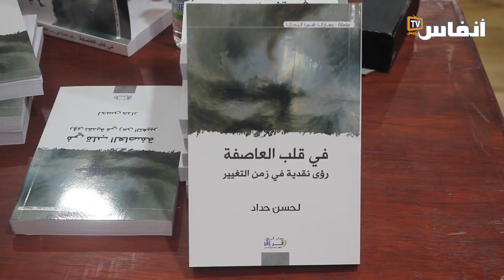معرض الكتاب..لحسن حداد يوقع كتابه " في قلب العاصفة رؤى نقدية في زمن التغيير"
احتضن المعرض الدولي للكتاب والنشر المنظم بالرباط، اليوم الجمعة 2 أبريل 2023 توقيع كتاب لحسن حداد، السياسي والاستاذ الجامعي  والباحث، والمعنون ب"في قلب العاصفة رؤى نقدية في زمن التغيير" الذي يساهم فيه الكاتب في النقاش الوطني، ويعتبره ثمرة سنوات من التفكير في أسئلة الماضي والحاضر والمستقبل.